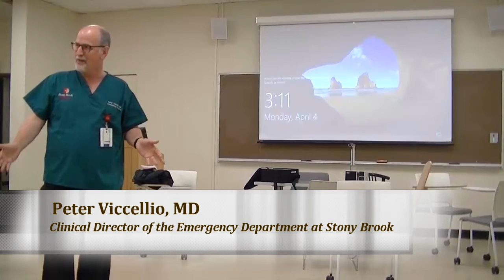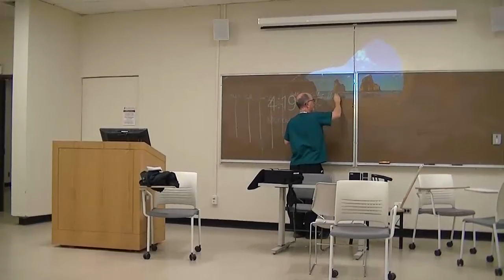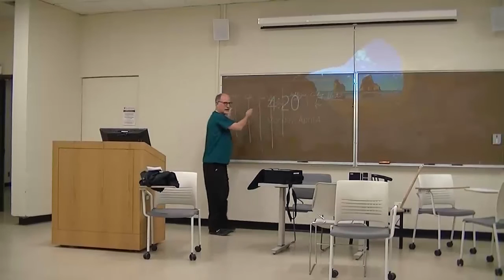2016-04-04: DEBATE: What is the Government’s Role in Healthcare? Stony Brook School of Medicine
When the doctor slated to debate the free market side of government's role in healthcare, BRI chapter president, Daniel Milyavsky stepped in to take his place. It is more important than ever that future doctors are educated about the merits of free enterprise in healthcare, and what options it provides to caring adequately for the poor.